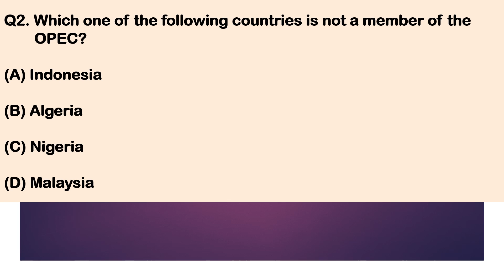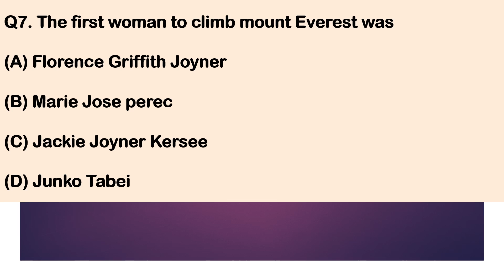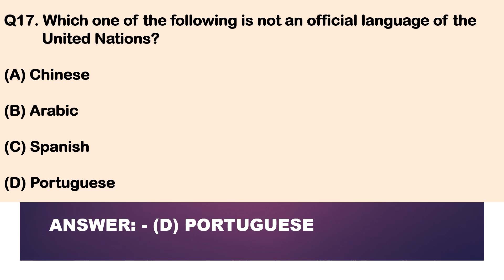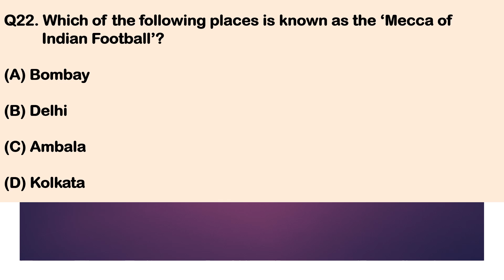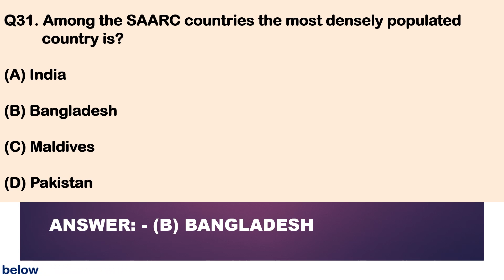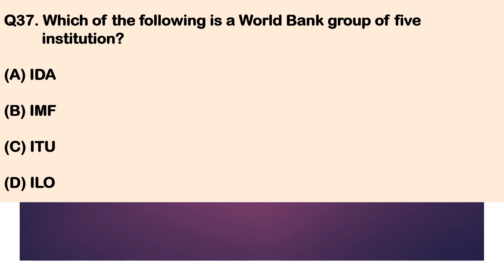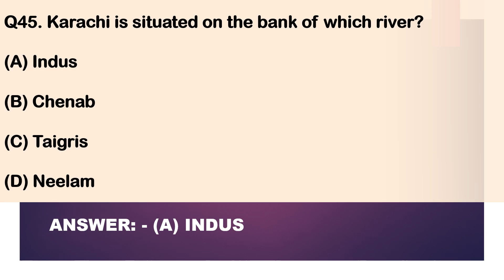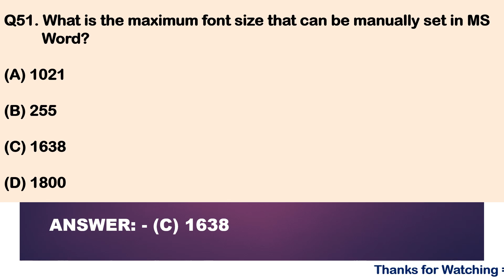Staff Selection Commission (SSC) | Head Constable (HC) Competitive Exam (MCQ) | Solved Paper